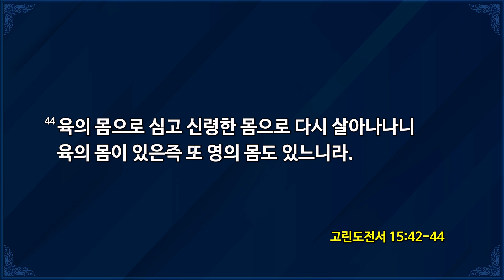[2020-07-15 | 수요예배 설교] 사도신경 강해 13_몸의 부활을 믿습니다 / 유진소 담임목사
[호산나교회 수요예배 설교]
일시 : 2020년 7월 15일
제목 : 사도신경 강해 13 / 몸의 부활을 믿습니다
본문 : 고린도전서 15장 42절 - 44절
설교 : 유진소 담임목사